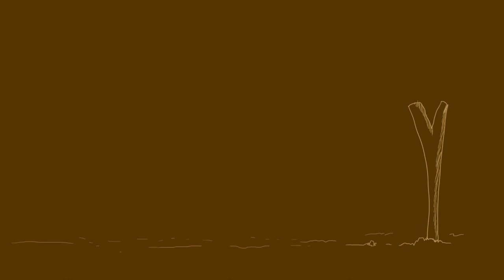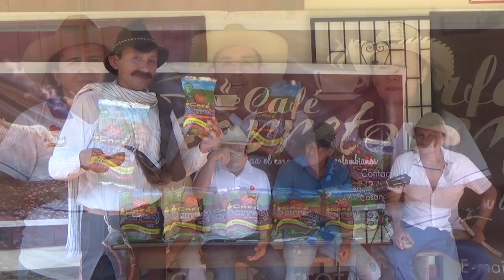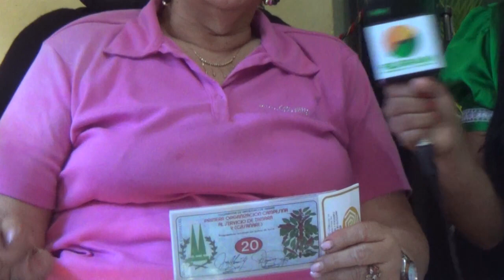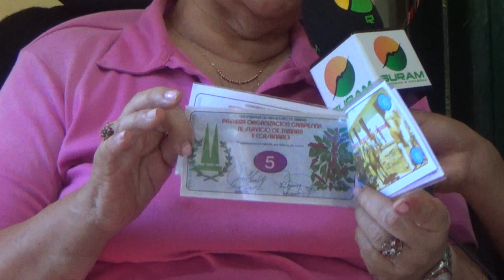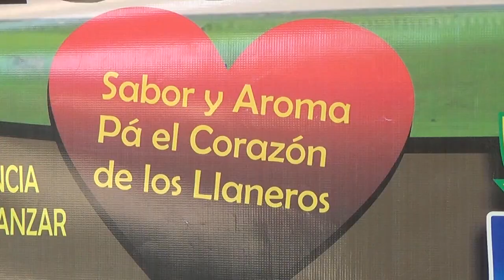Don Pija - Las curiosidades de Don Pija con Vanessa Coba tamara casanare